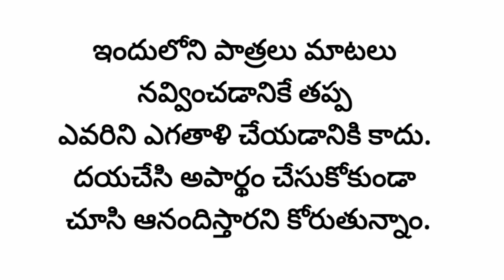crazy mom lazy daughter part 2 || funny video